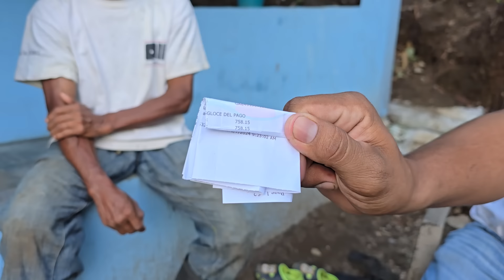Impactante! Don Chico Nunca Habian Tenido Sanitario😱